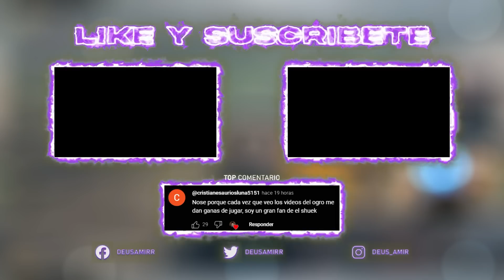ME ENCONTRÉ A AYDAN Y ESTALLÓ LA POLEMICA...🤫